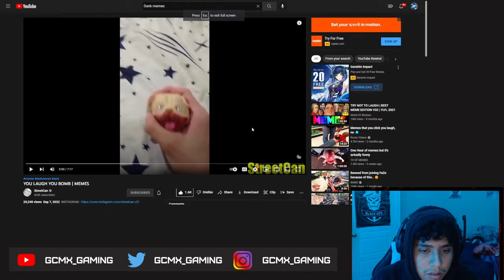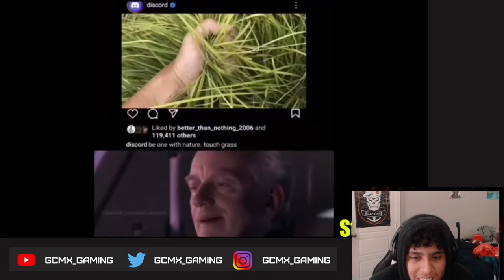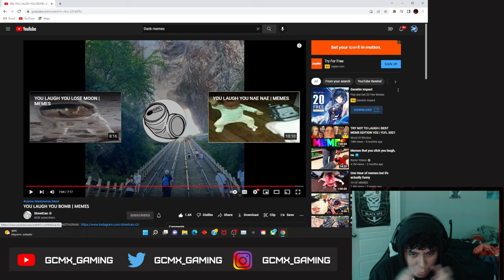GCMX REACTS TO: YOU LAUGH YOU BOMB | MEMES